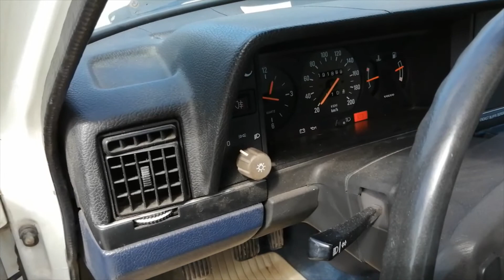Volvo 244 GL 1988